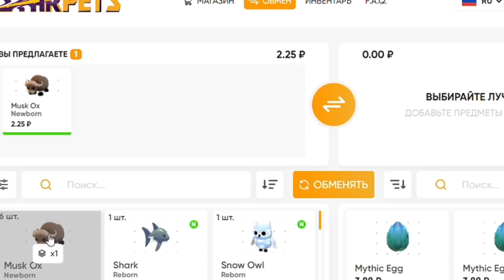НОВЫЕ ПИТОМЦЫ В АДОПТ МИ!НОВОЕ ОБНОВЛЕНИЕ!НОВОГОДНЯЯ ОБНОВА АДОПТ МИ!ПИТОМЦЫ ТРЕЙДЫ UPDATE ADOPT ME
☇ Приветствую тебя на своем канале! Меня зовут Диана,и я люблю играть в Roblox в частности игру Adopt Me ★